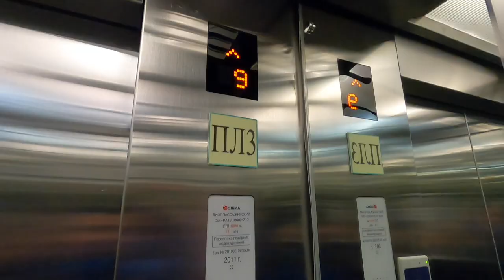FIRST IMPRESSIONS OF YEKATERINBURG RUSSIA 2020 - QWERTY Keyboard, Vertical Restaurant PANORAMIC view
Today was our first full day in Russia! We familiarised ourselves with Yekaterinburg in Russia, walking along the river to the QWERTY Keyboard and Beatles Monuments. We made our way to the Vysotsky Business Centre where we enjoyed a delicious first dinner in the City on the 51st floor in Vertical Restaurant with panoramic views over Yekaterinburg and the Ural Mountains in the distance. Russia is still super cold in March as we found out, so much snow the Qwerty keyboard monument was still buried, maybe we need to come back to Yekaterinburg again in the summer one day.

Travel vlog 3 | Yekaterinburg | Country #1 | Filmed March 2020

TKT tip: For this city get some sort of travel guide for at least one day of your trip, they’re so helpful and the translation will help you to understand and navigate the rest of your time there.

The music used here is from Freestockmusic.com

For Exclusive Content and Live Q&A's with us join our adventures
A British couple from near London, England. We got married in 2018 and decided to fulfil a life-long dream and travel the World together for a year for our Honeymoon. We saved money and travel points, quit our jobs, rented our house out and boarded a one way flight. We started this Youtube channel to share our experiences with friends, family and anyone who plans to travel to the places we’re visiting. We leave TKT tips/facts on all our vlogs and blogs to give information to travellers that we wish we’d had before visiting. We hope you find our content useful :)